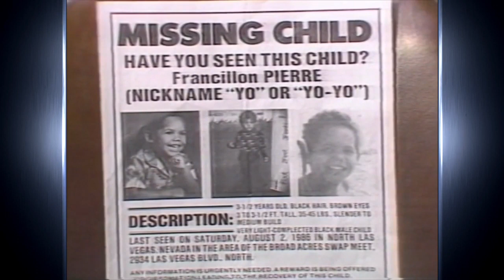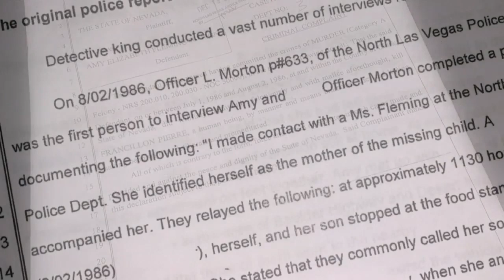Cold case has some asking why the child was returned to an abusive home?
Three-year-old Francillon Pierre's disappearance in 1986 baffled a community.

More than 30-years-later, there are still lingering questions, including, why authorities would allow the child to be returned to the couple charged with abusing him?

"Nowadays this would have never, ever been anything but a petition to make the child a ward of the state," said Damian Sheets, a criminal defense attorney who handles domestic and child abuse cases.